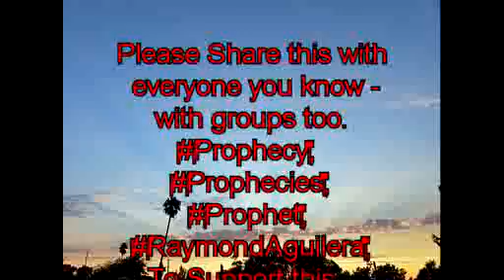610 Vision – A sickle cutting the world in the shape of a sickle.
Prophecy – A sickle cutting the world in the shape of a sickle.

610. Vision:

A sickle cutting the world in the shape of a sickle.